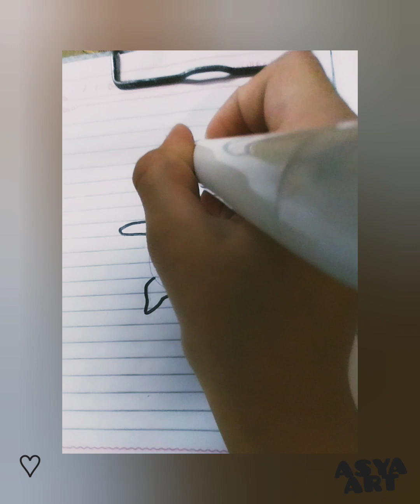رسم مع اسيه